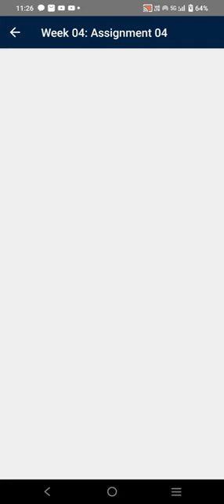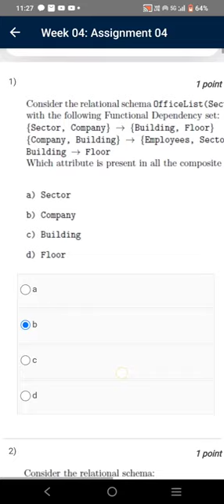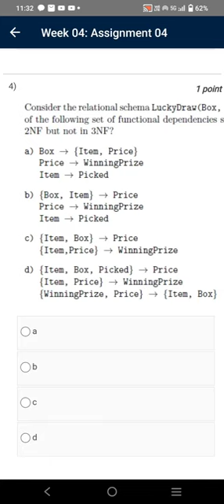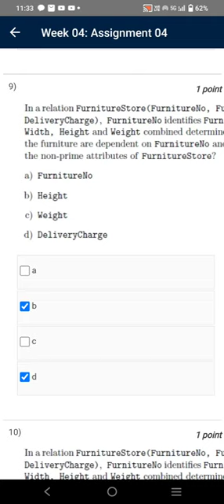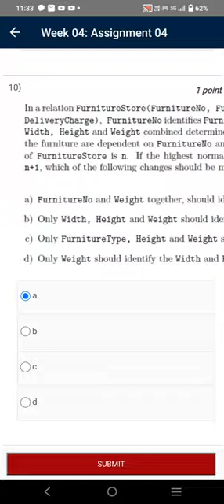Data Base Management Systems | Week 4 Quiz | Assignment 4 Solution | NPTEL | SWAYAM 2023